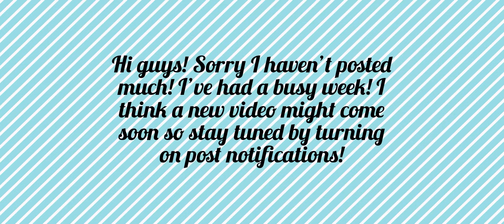Thank you so much for 100 subscribers!